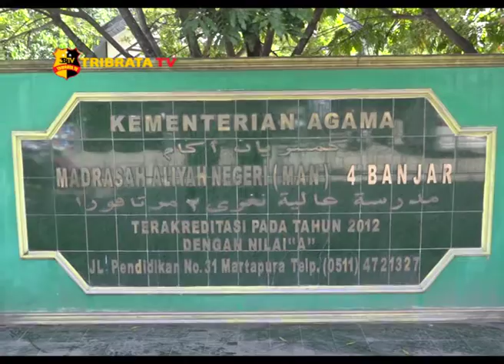POLRES BANJAR ADAKAN FGD & SOSIALISASI KONTRA RADIKAL